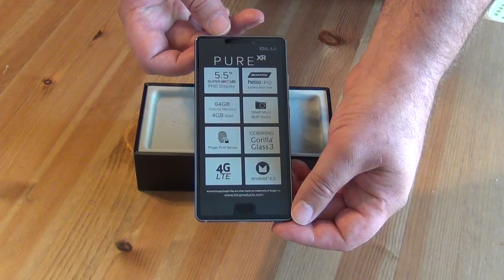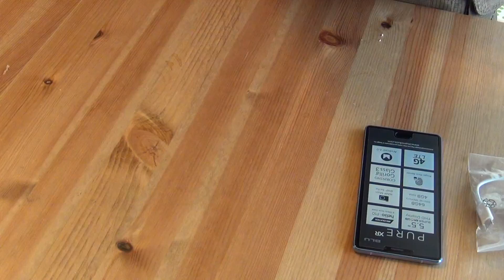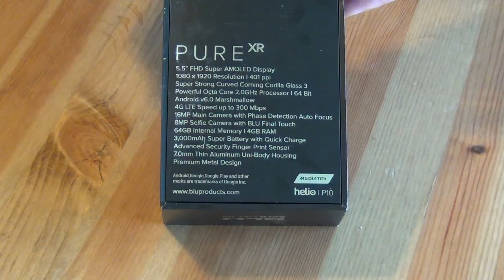Blu Pure XR Unboxing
Unboxing of the Blu Pure XR smart phone.

It has a 5.5” Full HD (1080x1920) Super AMOLED Curved display made from Corning Gorilla Glass 3.

The processor is MediaTek helio P10 64-Bit 2.0GHz Octa Core and a Mali-T860 GPU for amazing graphics.

The Main Camera is 16MP with an f1.8 sensor and a 6P lens, Laser and Phase Detection Autofocus and an 8MP Wide-Angle Front Camera.

64GB of Internal Memory with 4GB RAM and a Micro SD Slot that supports up to 64GB.

Integrated Fingerprint Sensory in home button.

4G LTE, (2/4/7), 4G HSPA+ (850/1700/1900/2100). GSM Quad Band: US Compatibility Nationwide on all GSM Networks including AT&T, T-Mobile, Cricket, MetroPCS, Straight Talk, Pure Talk USA, etc.